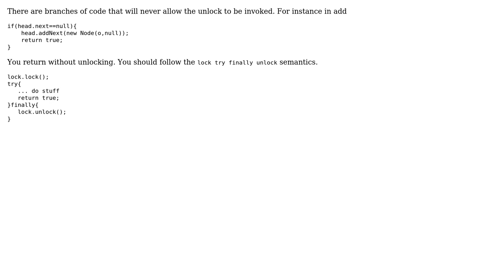ReentrantLock - unlock() method doesn't seem to work with lists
With thanks & praise to God, and with thanks to the many people who have made this project possible! | Content (except music & images) licensed under CC BY-SA | Music | Images & others | With thanks to user Marta Panuszewska user John Vint and the Stack Exchange Network Trademarks are property of their respective owners. You are responsible for your own actions.